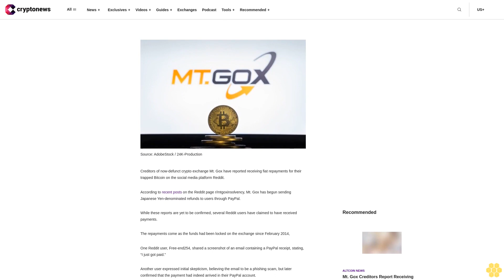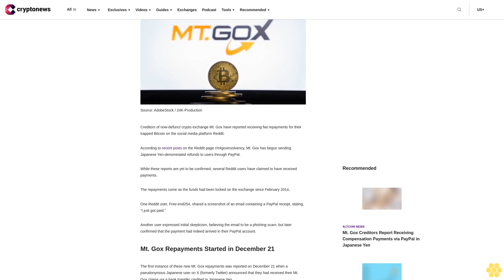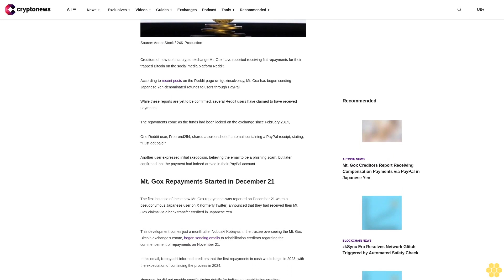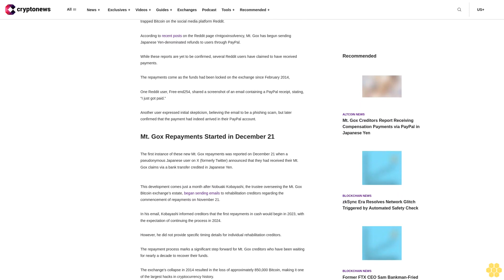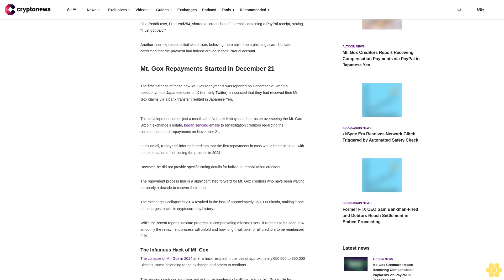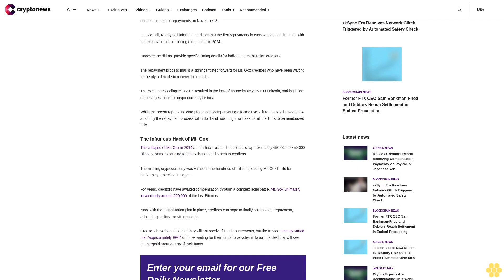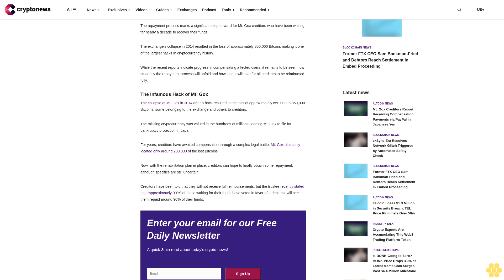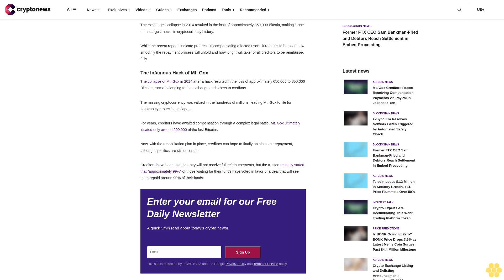Mt. Gox Creditors Report Receiving Compensation Payments via PayPal in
Last updated: December 26, 2023 01:25 EST

Creditors of now-defunct crypto exchange Mt. Gox have reported receiving fiat repayments for their trapped Bitcoin on the social media platform Reddit.

According to recent posts on the Reddit page r/mtgoxinsolvency, Mt. Gox has begun sending Japanese Yen-denominated refunds to users through PayPal.

While these reports are yet to be confirmed, several Reddit users have claimed to have received payments.

The repayments come as the funds had been locked on the exchange since February 2014,

One Reddit user, Free-end254, shared a screenshot of an email containing a PayPal receipt, stating, “I just got paid.”

Another user expressed initial skepticism, believing the email to be a phishing scam, but later confirmed that the payment had indeed arrived in their PayPal account.

Mt. Gox Repayments Started in December 21.

The first instance of these new Mt. Gox repayments was reported on December 21 when a pseudonymous Japanese user on X (formerly Twitter) announced that they had received their Mt. Gox claims via a bank transfer credited in Japanese Yen.

This development comes just a month after Nobuaki Kobayashi, the trustee overseeing the Mt. Gox Bitcoin exchange’s estate, began sending emails to rehabilitation creditors regarding the commencement of repayments on November 21.

In his email, Kobayashi informed creditors that the first repayments in cash would begin in 2023, with the expectation of continuing the process in 2024.

However, he did not provide specific timing details for individual rehabilitation creditors.

The repayment process marks a significant step forward for Mt. Gox creditors who have been waiting for nearly a decade to recover their funds.

The exchange’s collapse in 2014 resulted in the loss of approximately 850,000 Bitcoin, making it one of the largest hacks in cryptocurrency history.

While the recent reports indicate progress in compensating affected users, it remains to be seen how smoothly the repayment process will unfold and how long it will take for all creditors to be reimbursed fully.

The Infamous Hack of Mt. Gox.

The collapse of Mt. Gox in 2014 after a hack resulted in the loss of approximately 650,000 to 850,000 Bitcoins, some belonging to the exchange and others to creditors.

The missing cryptocurrency was valued in the hundreds of millions, leading Mt. Gox to file for bankruptcy protection in Japan.

For years, creditors have awaited compensation through a complex legal battle. Mt. Gox ultimately located only around 200,000 of the lost Bitcoins.

Now, with the rehabilitation plan in place, creditors can hope to finally obtain some repayment, although specifics are still uncertain.

Creditors have been told that they will not receive full reimbursements, but the trustee recently stated that “approximately 99%” of those waiting for their funds have voted in favor of a deal that will see them repaid around 90% of their...